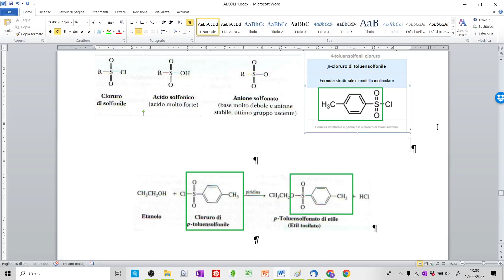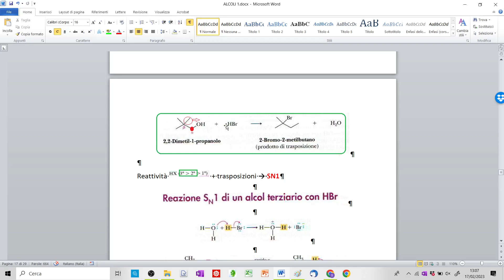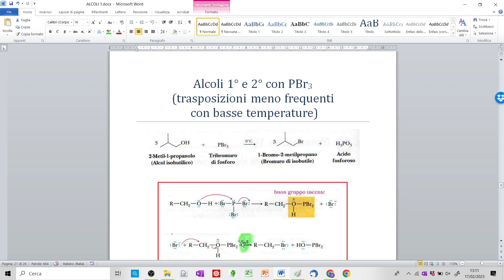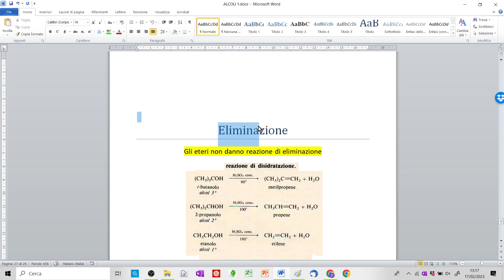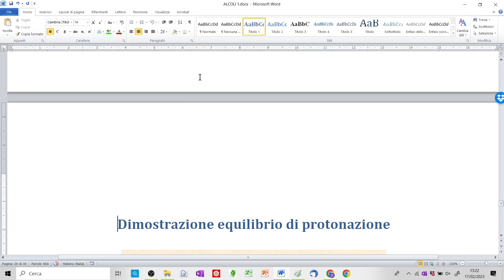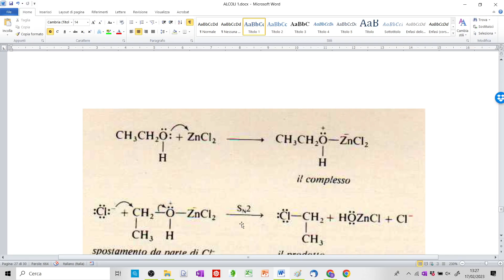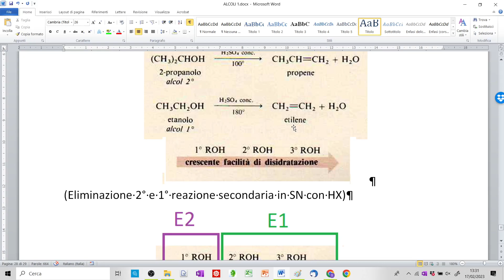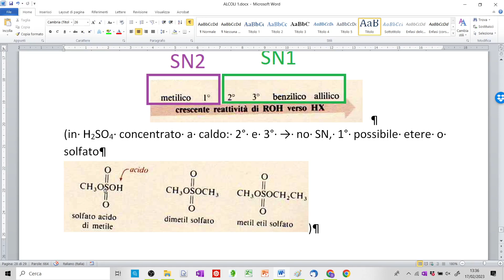Eliminazione negli alcoli